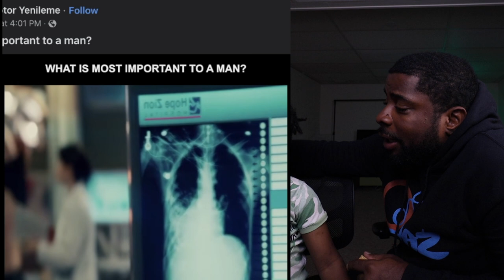"She Evil Asf" Karen Tries To Frame Boyfriend But Gets Arrested Instead